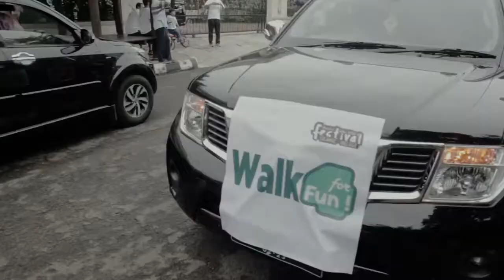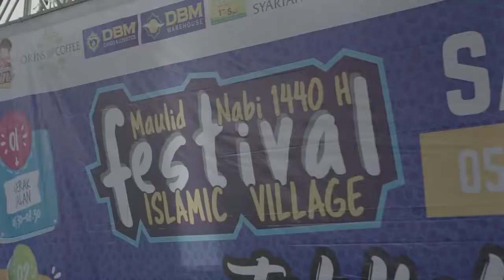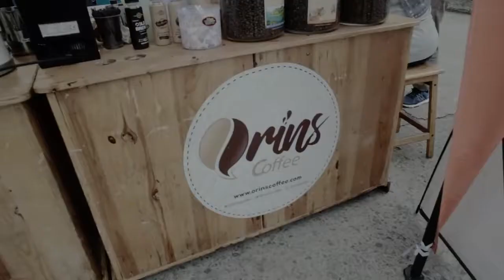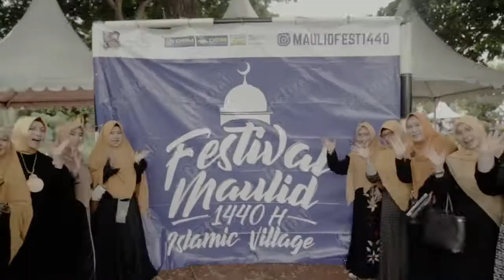Maulid Nabi 1440 H Festival Islamic Village